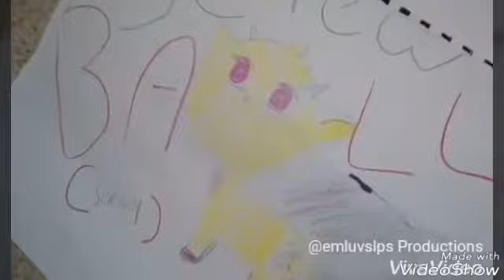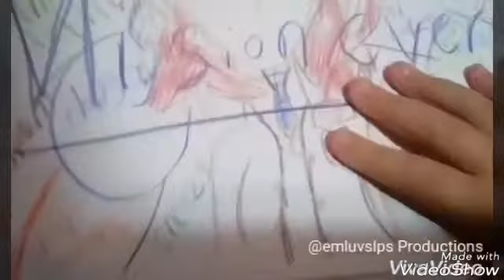Reacting to my old drawings ( CRINGE WARNING )